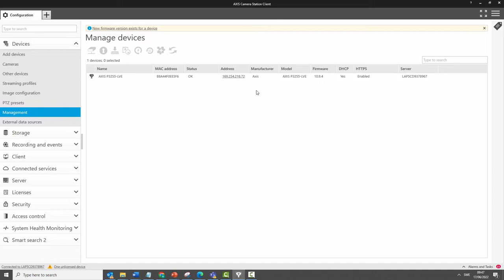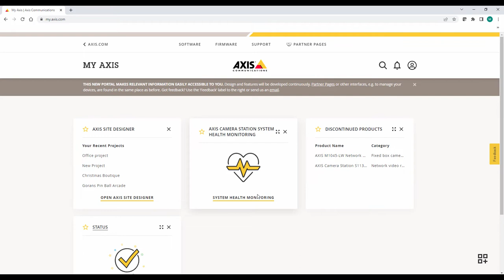AXIS Camera Station - version 5.48 new user features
In this release of AXIS Camera Station, we now add Axis devices to AXIS Camera Station using HTTPS by default, this ensures that the transmission of data between your devices and the server is more cyber secure. The process is automatic ensuring the installation of devices is simple. Where devices can not be added using HTTPS, HTTP will be used. An additional setting to use the IP address of the device can be used to verify the connection but this should only be used in solutions that use fixed IP addresses.

Finally, you can now connect to AXIS Cameras Station Health Monitoring remotely using a web browser. Once configured you can log into you MyAxis account and view the health off your server which includes information related to storage and retention.

For more supporting information, take a look at the help center